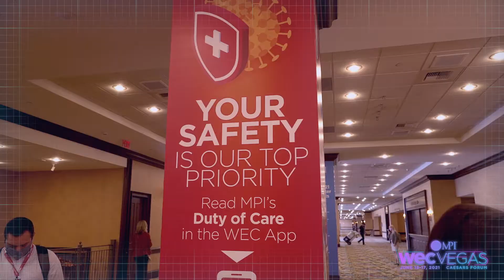MPI WEC Vegas 2021 - Register Today!